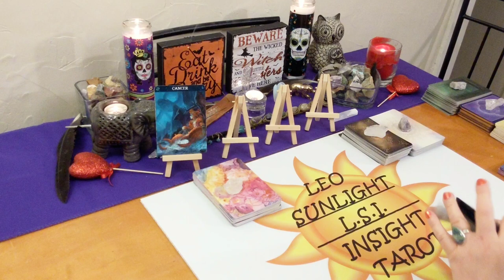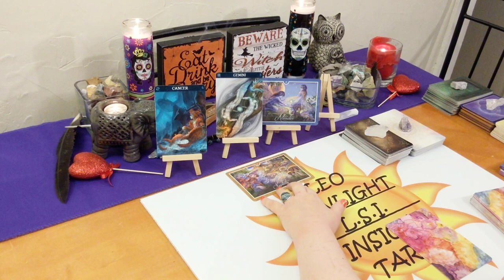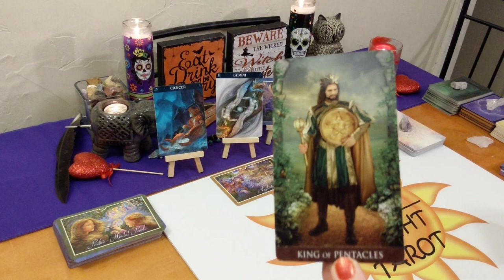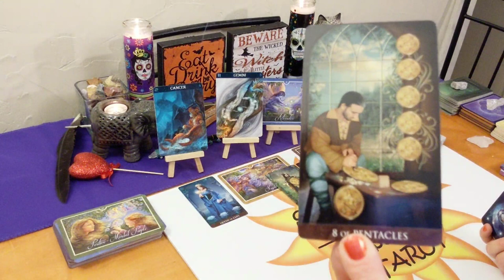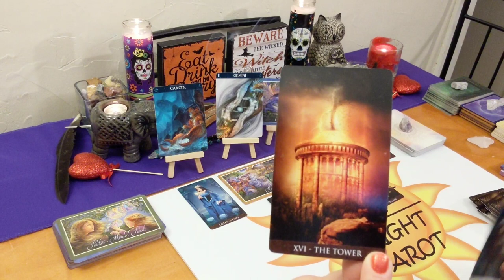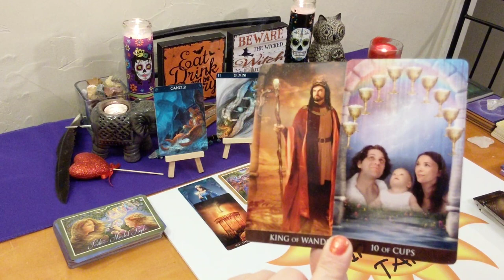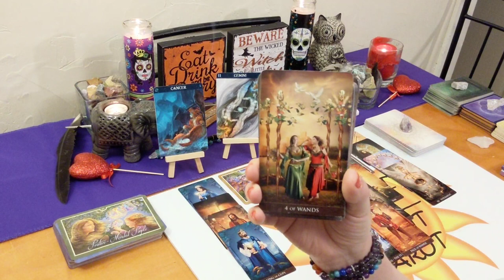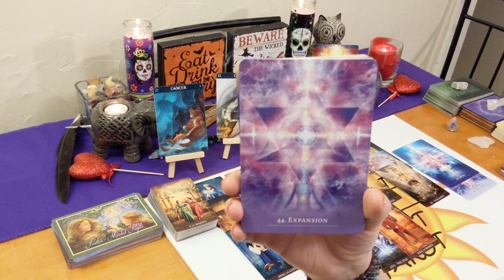♋Cancer Love Connection Reading♋ Soulmate Coming, This One's A Player 💞 October 2019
This reading is for Cancer in your sun, moon, rising or Venus. Click the settings icon above ^ if you would like to speed up this reading, next to the cc button.

Videos will be recorded to YouTube with your own private unlisted link which you can view indefinitely. Thank you to all who have reached out!

Please select the family & friends option.